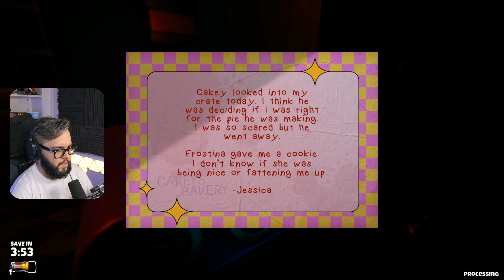AHORA CORREN | Cakey's Twisted Bakery Gameplay Argentina | #3